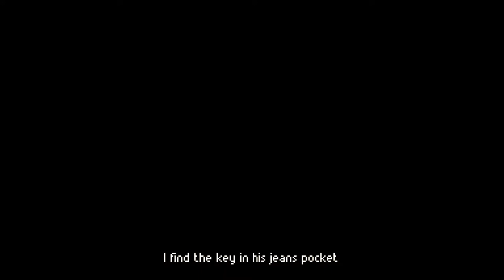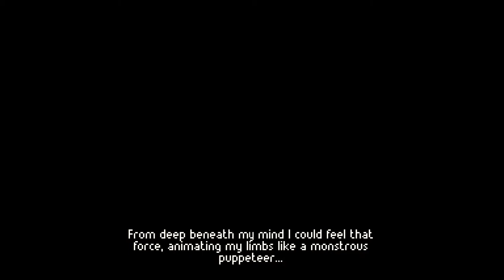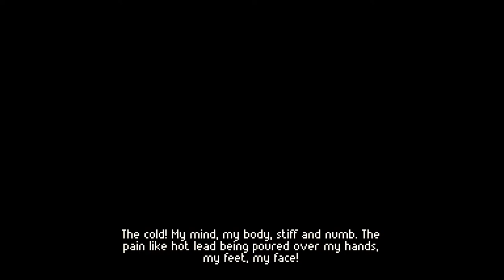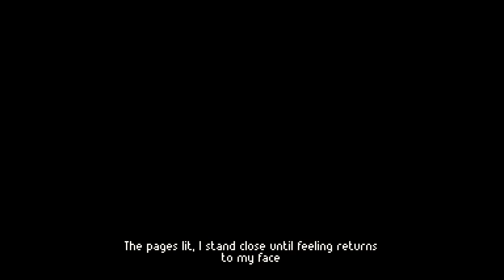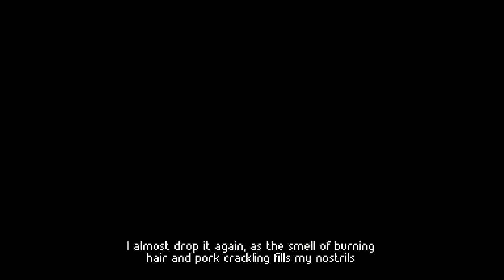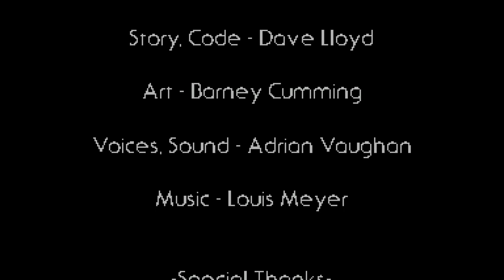Peridium by Powerhoof